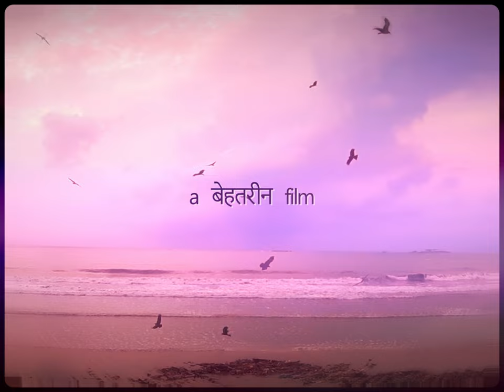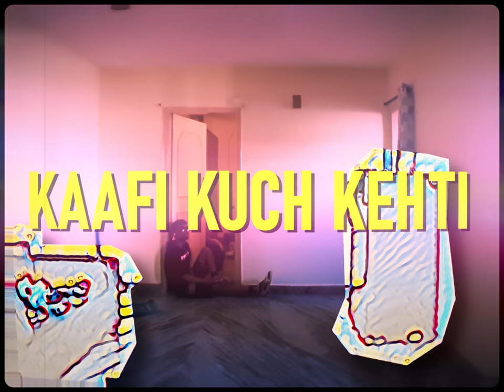favx - CARGOES (Prod. by extrovert) | Music Video | MUSE1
Time waste fir bhi laga hu.
Cargoes is the last track of the album MUSE1 by Favx (yani mai hi) and also the first song to come out to public log after 2020. Comeback is real, shuru ho chuka hai. GGs
shot by @kisooon   everywhere